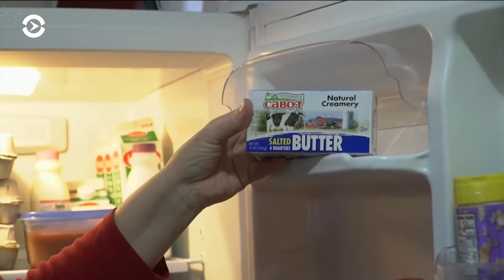Liberty Hill – ферма на холме свободы. Вермонт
Молоко в США дешевеет. Кому от этого плохо? Пионеры движения «От фермы до стола» о том, как выживать на всем своем